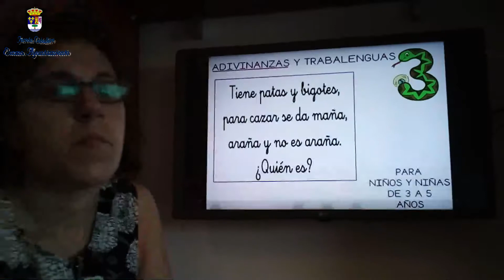FERNANTRIVIAL INFANTIL. Retos y preguntas de nuestros profes y monitores para el día 21 de julio.